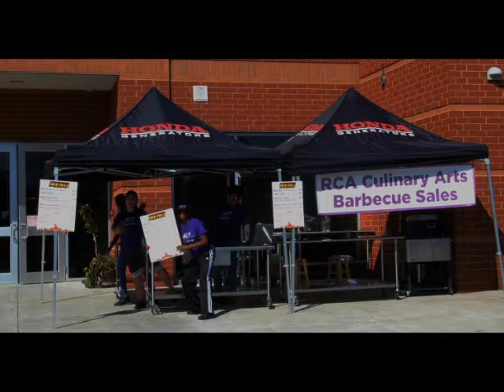Smokin Butts & Tires, Conyers, GA 2016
Smokin Butts & Tires held at the Rockdale Career Academy .  A beautiful venue for this event. All proceeds collected at the event went to support programs of the Rockdale Career Academy and Family Promise of Network.  Congratulations to all who heard their names called.  Thank you for having us.